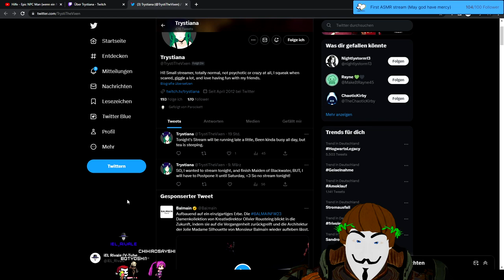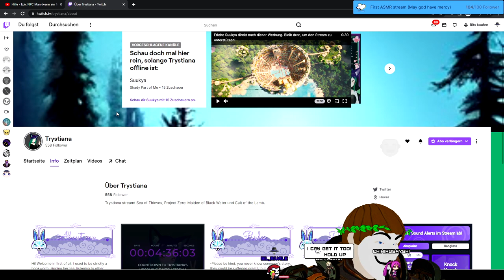Stream 113 First time Potion Craft! Alchemist Simulator! Don´t do potions kids! 3D V-Tuber [Eng/Ger]